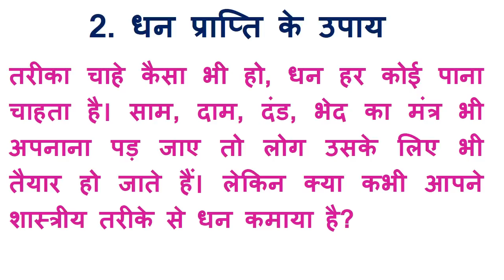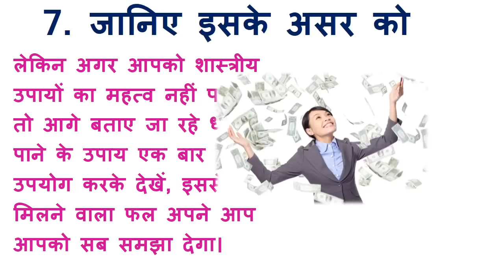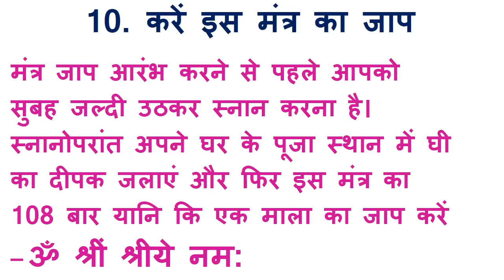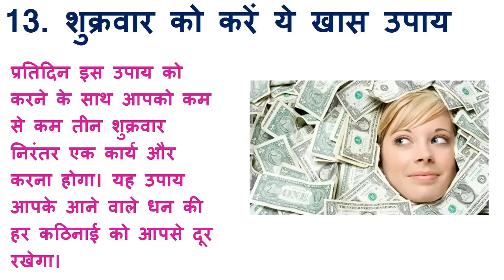लगातार 3 शुक्रवार करें ये उपाय, मां लक्ष्मी जरूर करेंगी कृपा : Friday tips, Fortune change